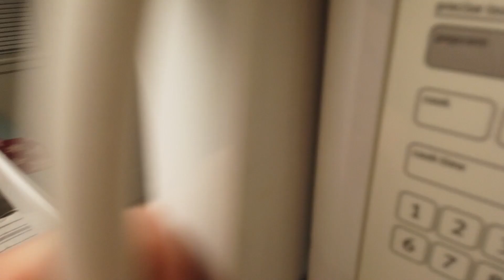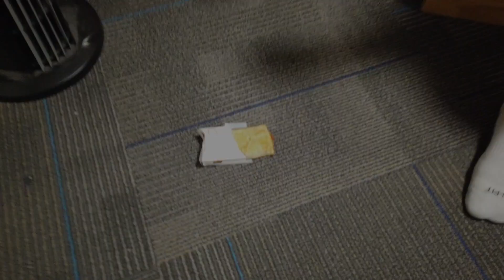The Hot Pocket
A one short, 2 minute, one shot take of two men fighting over a hot pocket.